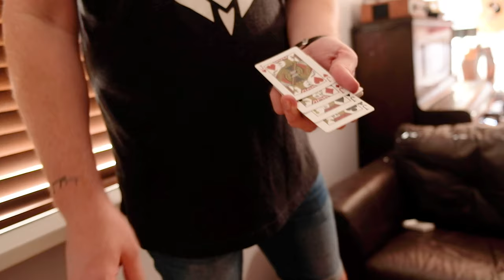The Four Bank Robbers | Card Trick Tutorial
What's up everybody, today we're going to be looking at the magic trick called The Four Robbers and it's also sometimes known as The Four Burglars, The Four Jack's Bank Robbery and much more. It's a super easy card trick to do for beginners and always gets a good reaction.

Come watch the performance of how it's done and also the mechanics and tutorial behind it all, so you can learn it and perform it too.

CAMERA + LENSES
▸ SONY FDR-AX43A

Amazon wish list for items to review
Amazon store front

Question: What’s one trick you could perform for the rest of your life?

⏰ Timecodes ⏰

About:
Magic For Beginners is a YouTube channel created by Keith Fusco which was originally aimed at beginner magicians, but has since expanded and is aimed at all magicians and covers videos from magic reviews, live performances, podcasts and even some magic trick tutorials.

If you're a magician and have a magic trick, product, deck of cards or anything else which you want featured on the channel with a review or video covering your things, then please drop us a message at to discuss further.